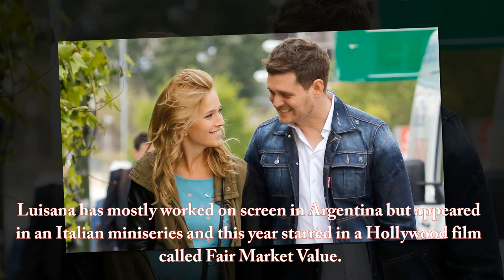Who is Luisana Lopilato? | Things To Know About Michael Buble’s Wife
Luisana Lopilato (born May 18, 1987) is an Argentine actress and model. She has appeared in the television series Chiquititas, Rebelde Way, Alma Pirata, Casados con Hijos and Atracción x4.
Luisana was born in Buenos Aires, in the Parque Chas neighborhood. She was raised in Buenos Aires with her brother Darío and sister Daniela.
Lopilato became engaged to Canadian singer Michael Bublé in 2009, having appeared in his music video for "Haven't Met You Yet". She married Bublé on March 31, 2011 in her native Argentina, with a full ceremony in April.